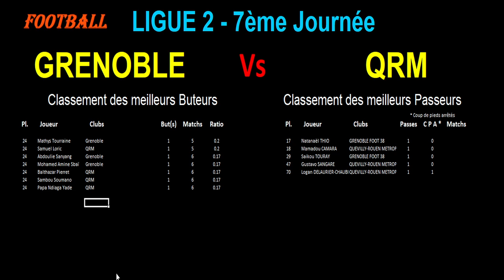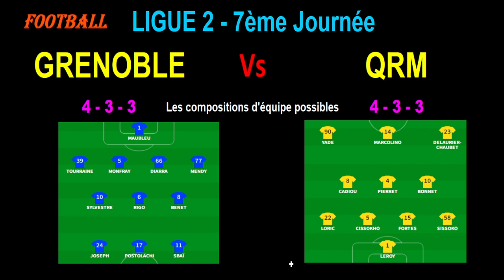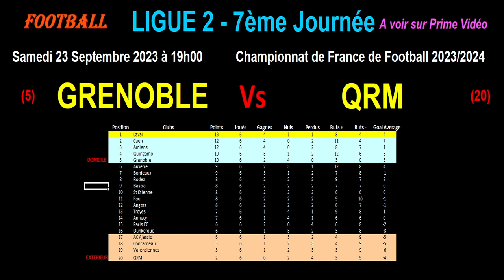GRENOBLE - QRM : match de football de la 7ème journée de Ligue 2 - Saison 2023/2024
Je vous présente le match de football du 23/09/2023 et de la 7ème journée du championnat de France de Ligue 2 de 2023/2024 : Grenoble contre Quevilly Rouen Métropole.

Grenoble est 5ème de Ligue 2 avec 10 points tandis que Quevilly Rouen Métropole est 20ème et dernier de Ligue 2 avec 2 points.